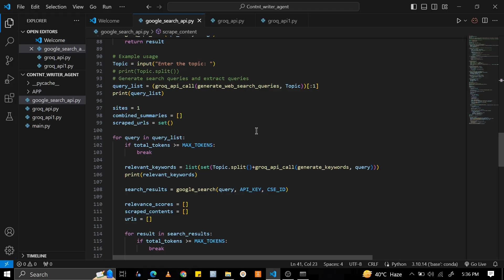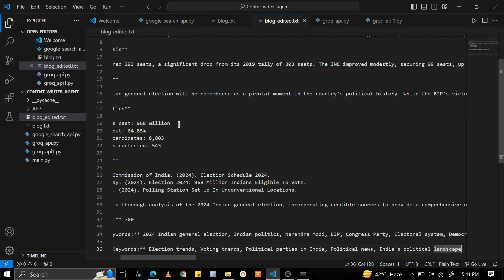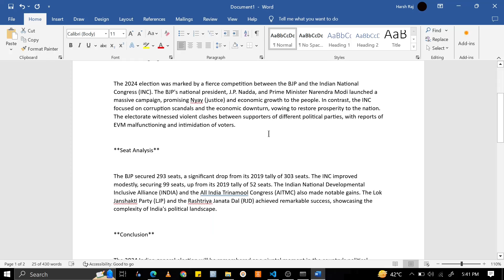Create Your Own Perplexity AI Search Engine: Free with Groq and Google Search API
This Python script demonstrates how to build a custom Perplexity AI search engine using Groq and the Google Search API. Let's break down what each part of the code does:

Importing Libraries: The script starts by importing necessary libraries such as requests for making HTTP requests, BeautifulSoup for parsing HTML, and custom functions from groq_api module for various tasks related to content generation and editing.

Setting Up API Key and Custom Search Engine ID: It initializes variables for the Google Custom Search API key and Custom Search Engine ID, which are necessary for performing web searches.

Function Definitions: The script defines several functions for tasks like fetching search results from Google, scraping content from webpages, preprocessing text, and determining relevance of content.

Main Functionality: The main functionality of the script involves generating search queries, fetching search results, scraping content from top search results, summarizing the content using AI, generating keywords, writing blog posts, and editing and proofreading the content.

Output: Finally, the script generates a blog post and saves it to a file, while also printing the total number of tokens used during the process